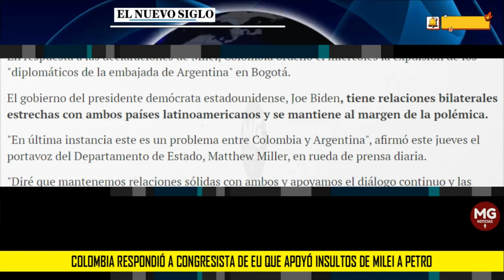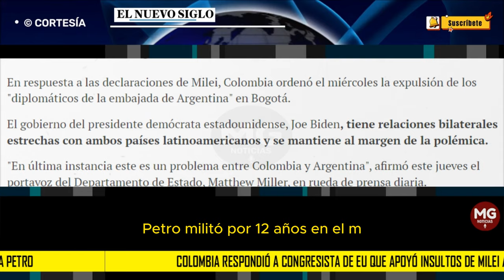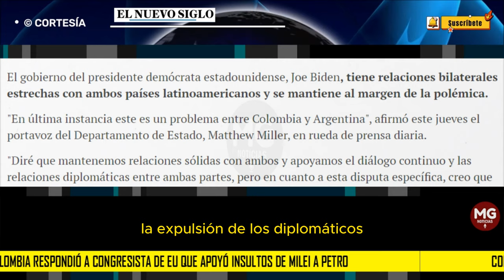⚠️ COLOMBIA RESPONDIÓ A CONGRESISTA DE EU QUE APOYO INSULTOS DE MILEI A PETRO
La embajada de Colombia reaccionó en la misma red social, en la que hace "un llamado formal" a la congresista. Le pide que "en el espíritu del respeto mutuo y consideración a la relación" entre ambos países "retorne al nivel del debate constructivo, enriquecedor de la democracia, digno de socios estratégicos y aliados de larga data".